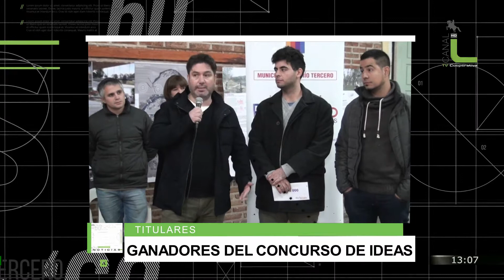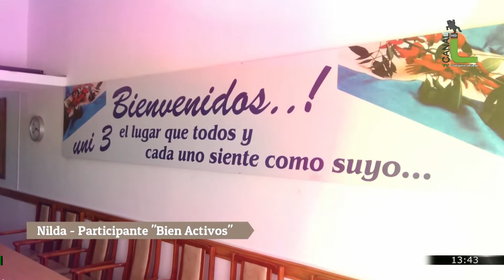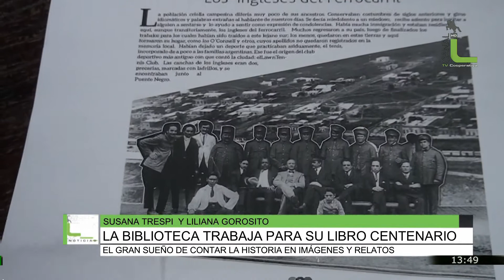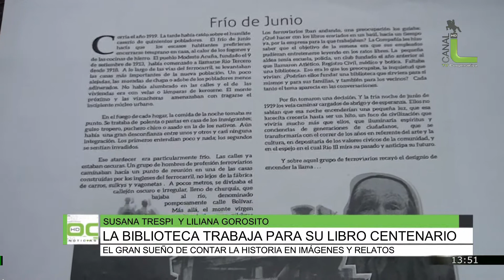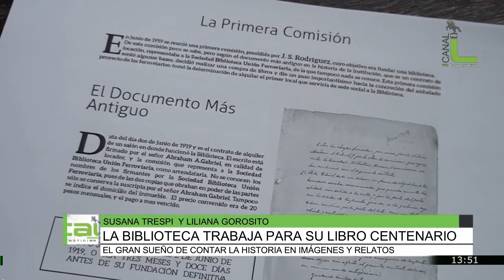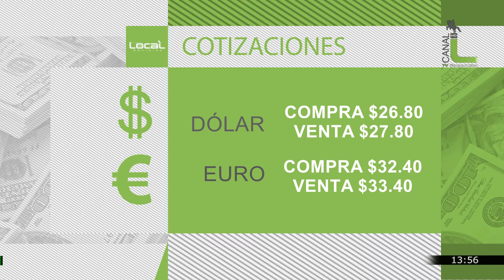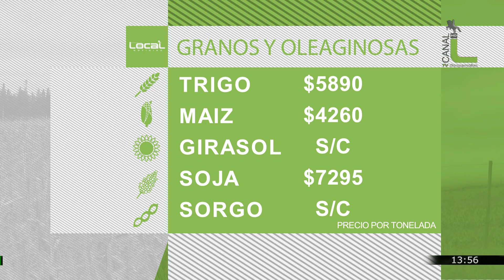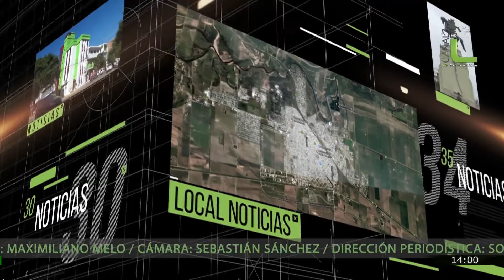Local Noticias 14-06-18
La Biblioteca trabaja para su libro centenario, Susana Trespi, Liliana Gorosito / Simulacro en el IPEM Nº 394, Diego Carinci / Charla y celebración por el día del periodista / Día internacional del donante de sangre, Ivana Viladrich /